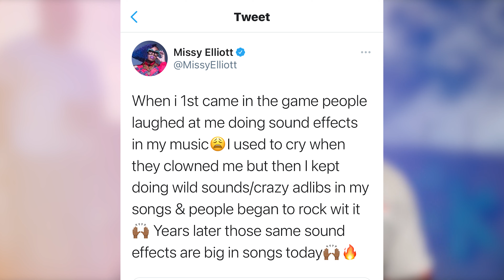My Reaction To Missy Elliott's Tweet | Creatives Can We Learn From It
On August 1, 2021, Missy Elliott Tweeted about the things she went through in the beginning of her career. She shares the challenges she faced from some people making special sounds that people at the time were not hearing. Jasper weighs in on her story and shares the valuable lessons we can learn from Missy Elliott through her tweet.
👉🏾 Follow JasperTheFilmie on ALL Social Media Platforms

ℹ️ Join the FilimieNation!! Connect with the Jasper.

✅ Please donate to Jasper & the Jasper Films & Media YouTube Channel to help the channel grow and bring more great content;

✳️Tripod w/Phone Adapter

✳️ Newer LED Video Light Kit;

✳️ Boya Wireless Lav Ki;

✳️TRS Male Mic Cable (To Plug into GoPro)